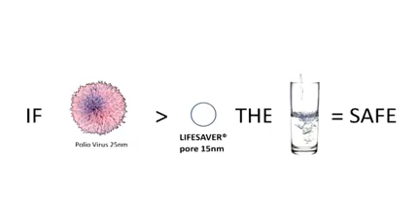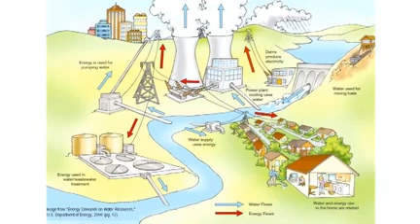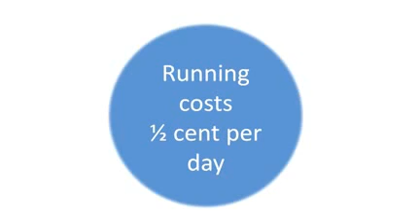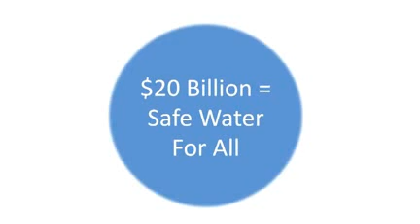Life Saver Bottle Presentation: Founder Michael Pritchard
The LIFESAVER® Bottle and Jerrycan filter all microbiological contaminates from water, including the bacteria that causes cholera. An activated carbon filter also reduces chemical residues including: pesticides, endocrine disrupting compounds, medical residues, and heavy metals such as lead and copper. LIFESAVER's patented pump system filters water on demand, eliminating the need for storage and guaranteeing that it's clean at the point of consumption. LIFESAVER® products minimize preventable water-borne disease and save lives. Give those closest to you, the gift of survival. Don't wait until it's too late.